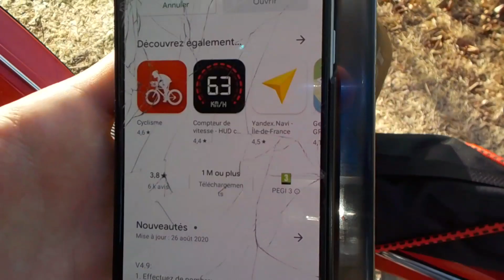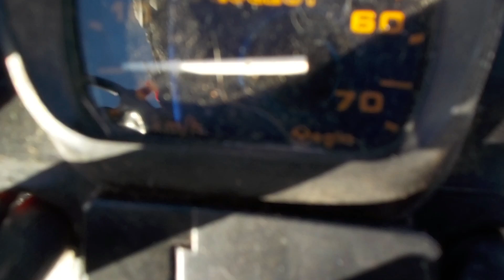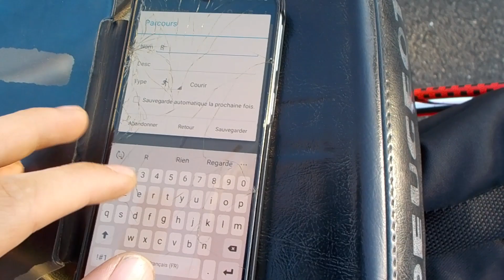teste de la 103 mvl